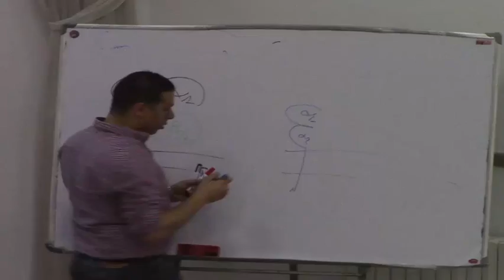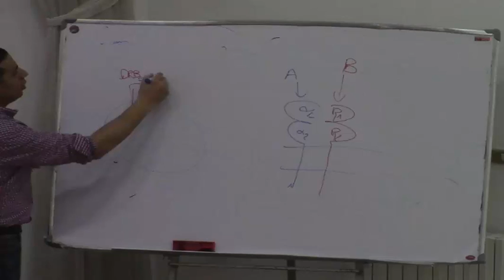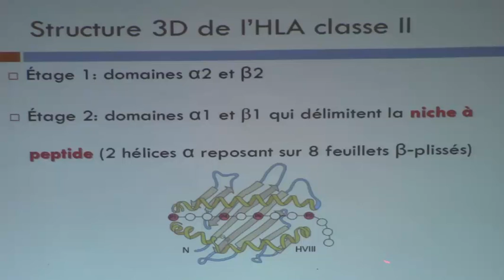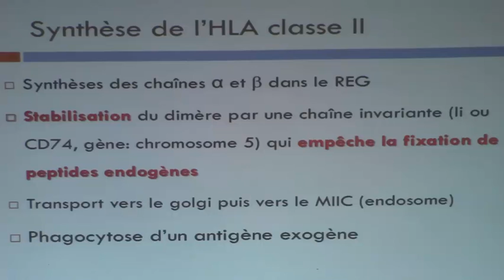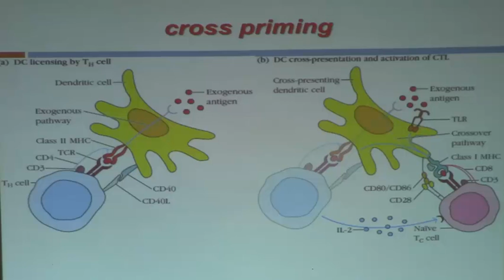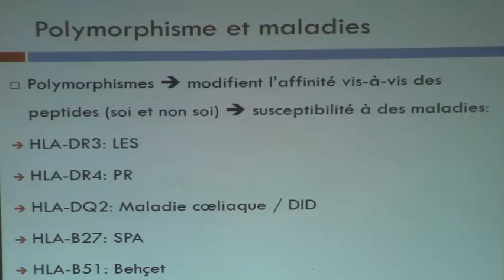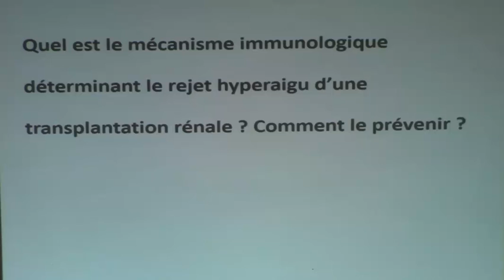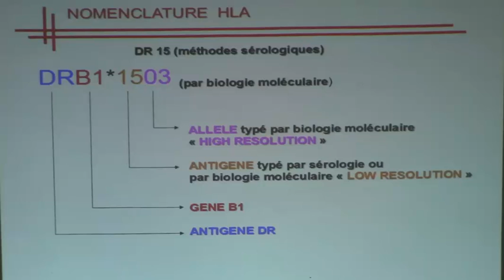LE SYSTEME HLA